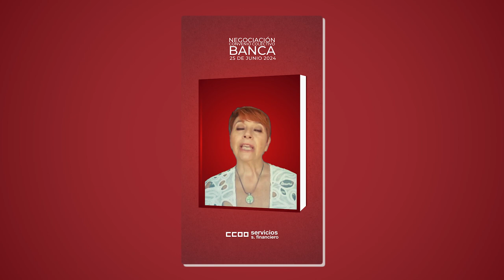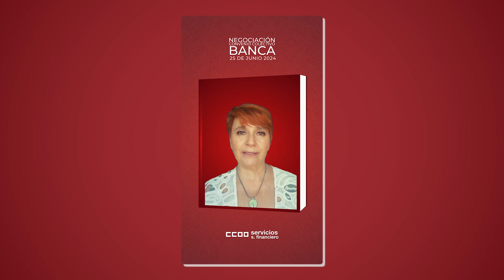Mesa de negociación del Convenio de Banca - 25 de junio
Propuesta de cierre de la negociación del nuevo Convenio de Banca.